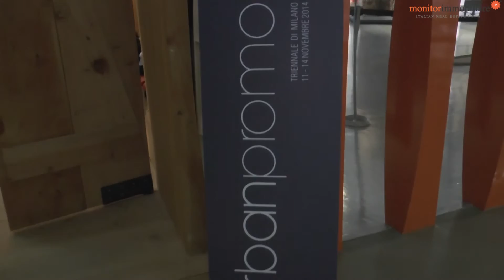Gabriella Alemanno: intervista sulle tappe della riforma del Catasto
Dopo il via libera definitivo da parte del Consiglio dei ministri al decreto legislativo per le commissioni censuarie, le prossime tappe di una svolta che per il Catasto italiano si prospetta epocale. Le spiega Gabriella Alemanno, vicedirettore dell'Agenzia delle entrate, intervistata da Monitorimmobiliare a margine di Urbanpromo, manifestazione su rigenerazione e marketing urbano (11-14 novembre 2014 presso la Triennale di Milano).